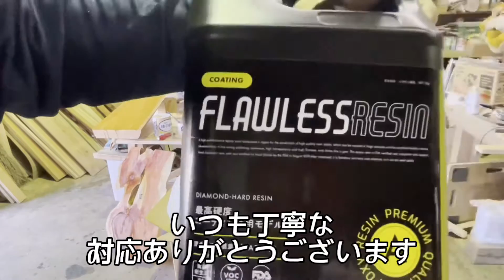Van Halen - Not Enough 和訳付き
宮大工をしながら、
ウッド＆レジンアート
艶々テーブルをつくっています。
たまにキャンプしたり、
ふざけた絵でNFTアートの
販売もしてます。
基本はろけんろーしてます！

今回は
イタリアンレストラン
VIVIANAさんのカウンターつくり
レジンアート編です

"ケヤキのカウンタック"
超カッチョよくつくります！

ヴァンヘイレンのナットイナフと言う
名曲を聴きながらこしらえました。

Italian cafe restaurant
VIVIANA

今回、使用したエポキシ樹脂は
キテツさんのフローレスレジン
販売サイト↓